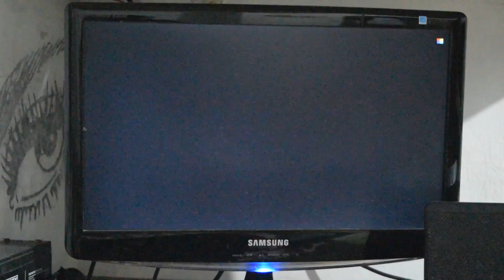Digital Notice Board(Demo/Trailer)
Project By:

Meet Jain
Pooja Trivedi
Noopur Thanvi
Sheldon Pereira

Note: My monitor is suffering from power fluctuation problem, so it gets restart again and again while playing 1080p video.